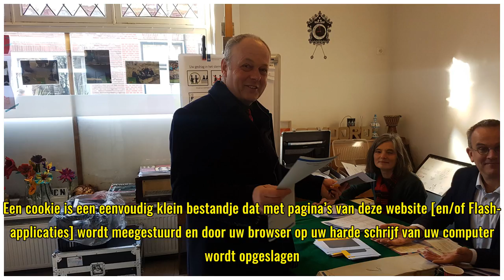Het laatste tv-nieuws, verkiezingen en prijsvragen